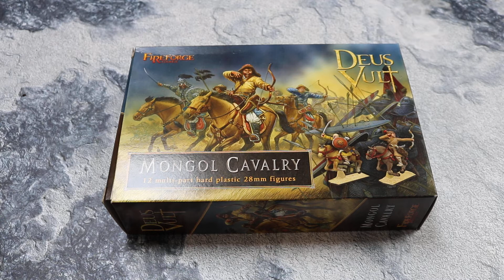Unboxing Mongol Cavalry Fireforge games